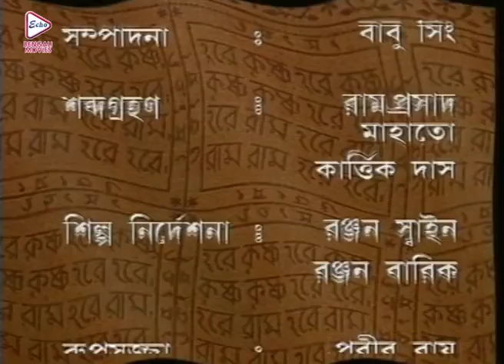MAHAPRABHU | মহাপ্রভু | EPISODE 87 |MEGA SERIAL |JISHU SENGUPTA |RAJATAVA DUTTA |ECHO BENGALI MOVIES